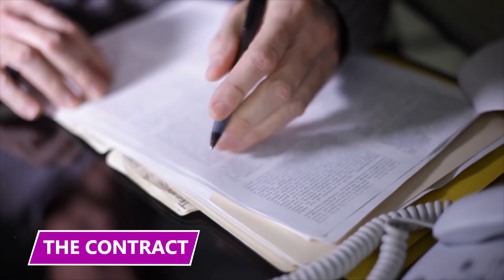They Sold Over $300 Million of Shady Weapons to the US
You may have seen the movie, but this is the REAL War Dogs Story. Find out what happened in this video!

0:02 POLAR OPPOSITES
Before they got mixed up in a $300 million international scandal, David Packouz and Efraim Diveroli were just a couple of kids from Miami Beach. They met at Beth Israel Congregation, the largest orthodox synagogue in the area. However, their religion was about the only thing they had in common.

2:05 JUST BUSINESS
Before we delve into Diveroli's first solo venture as an arms dealer, let's talk about the state of the arms trade in the early 2000s. Throughout George W. Bush's tenure as US President, private military contracts became more prevalent.

3:42 AEY Inc
After taking control of AEY, Diveroli took advantage of the burgeoning arms aftermarket that was only being helped by the developing war. However, the company wasn't a top-shelf operation in its early stages.

5:56 ARMS CONVENTION
Seven months into Packouz's involvement with AEY, he and Diveroli traveled to Paris for an international arms convention. It was there that the pair met Heinrich Thomet, a Swiss arms dealer. He was stationed at a booth displaying a new robotic reconnaissance device.

6:40 THE CONTRACT
With Thomet in tow, AEY was more profitable than ever. Then, in July of 2006, they finally got their big break. They came across the mother of all federal contracts while perusing the usual government listings.

8:33 THE RUSSIANS
Packouz was saddled with the brunt of the workload. This daunting assignment would have normally taken dozens of experienced employees to complete. But he believed he was up to the task.

9:41 THE ALBANIAN AMMO
The largest facet of AEY's Afghan defense contract was the millions of AK-47 rounds they agreed to provide. While they had several ammo supplier options, they ultimately landed on Albanian contacts they'd gotten from Thomet.

10:44 THE CIRCUMVENTION
This was bad news all around. Not only had the US government placed an embargo on the sale of Chinese weapons, but the Afghan contract explicitly prohibited the use of any Chinese munitions.
With the contract's deadline fast approaching, Packouz and Diveroli had no time to look for another supplier for their AK-47 ammo.

12:03 THE DOWNFALL
Despite the unforeseen complications, the shipment ultimately went through on time, and, again, it seemed like AEY was in the clear. But even with millions of dollars regularly being wired to his bank account, Diveroli once again let greed get the better of him.